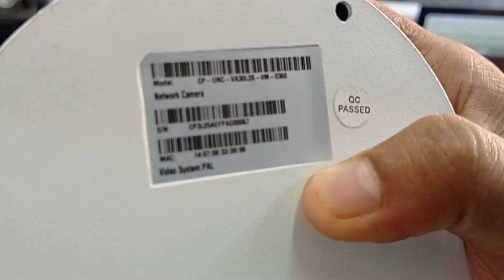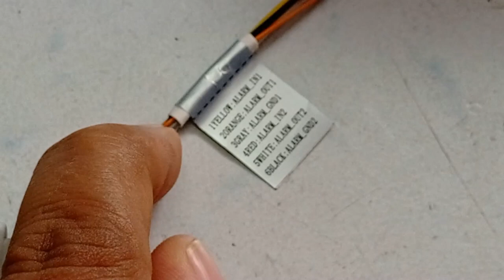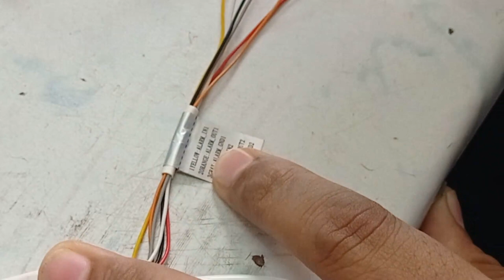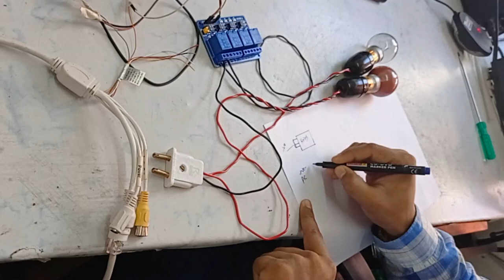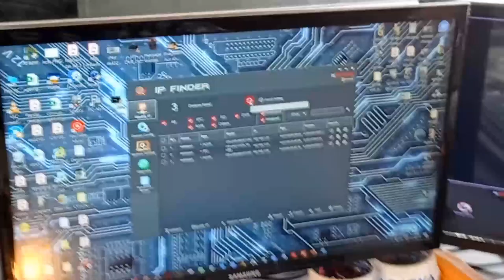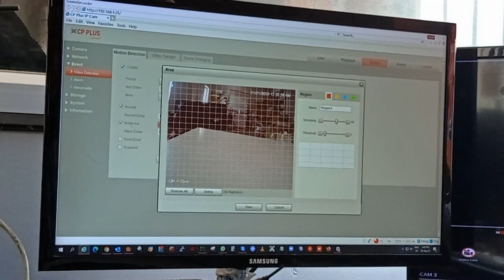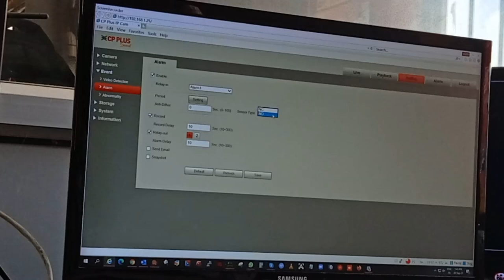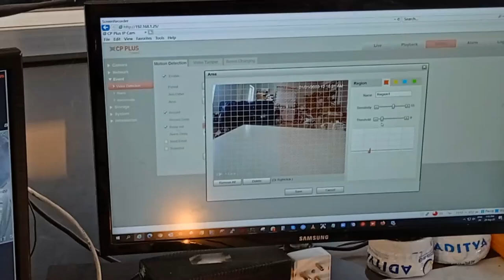Alarm setup for CPPLUS camera/How to setup alarm for CCTV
By this method you can setup alarm for cctv when motion,scene change, temper of camera by using single step for any cpplus network  camera.